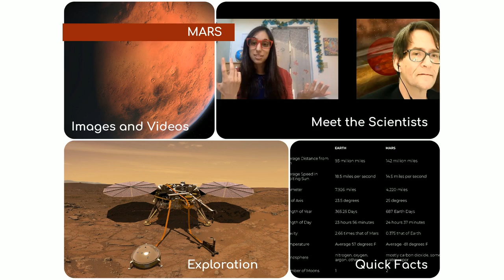The Cosmic Companion Virtual Classroom Mock-Up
The Cosmic Companion Virtual Classroom, scheduled for launch in January 2021, will present science education in a highly interactive, multimedia virtual environment.

Pictures, text, and video presentations of original and research-grade educational materials will bring challenging concepts about space down to Earth.

Original interviews with groundbreaking researchers allows students to hear about research directly from the scientists who make the discoveries.

Stepping into a virtual lobby allows the choice of subject - stars, planets, galaxies, or more. With just a few clicks, the destination comes alive with classes, original videos and images, and quick facts.

Follow our Kickstarter campaign to learn more about The Cosmic Companion Virtual Classroom: